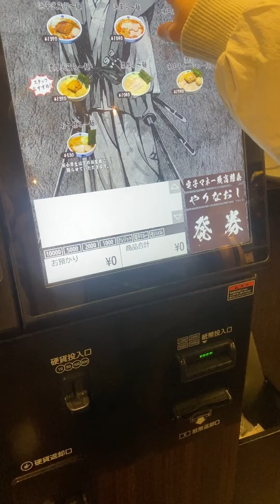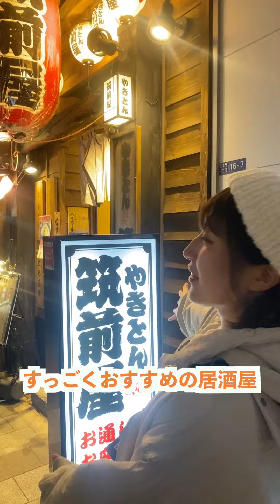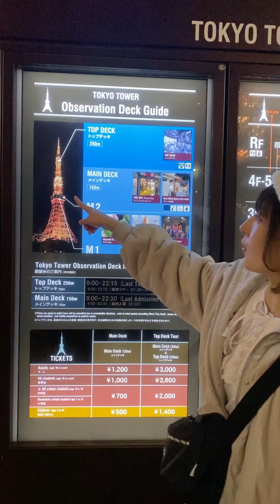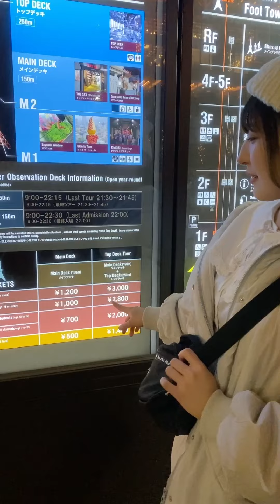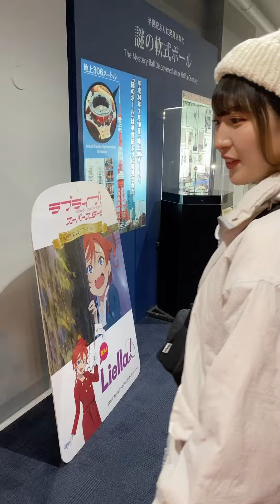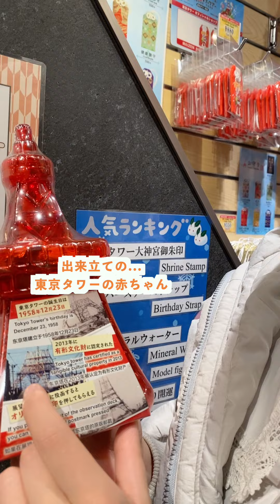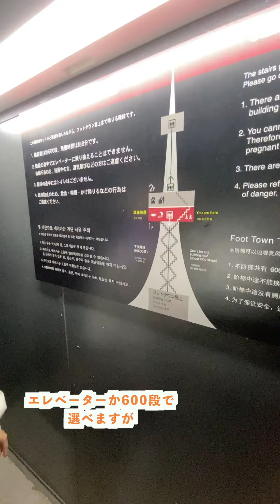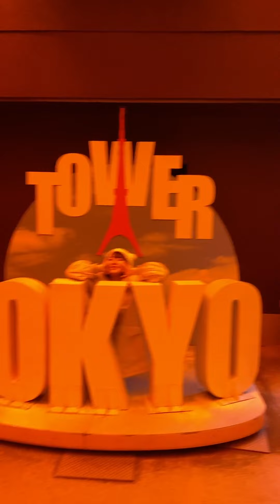【VLOG】バイト終わりにラーメンと東京タワー🗼🍜